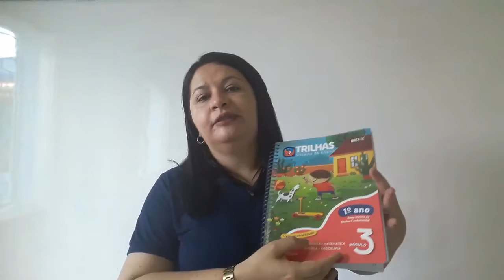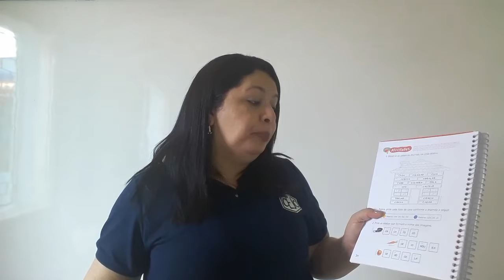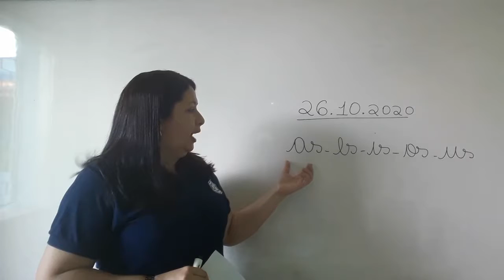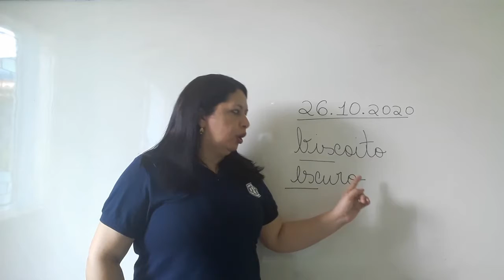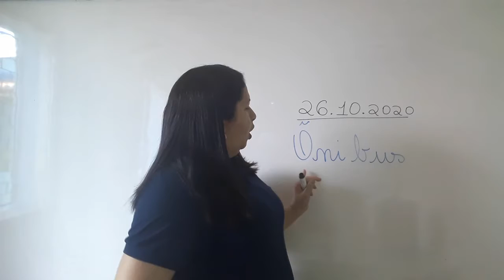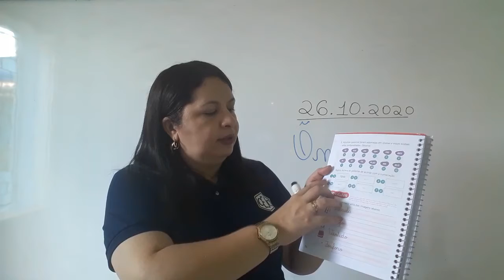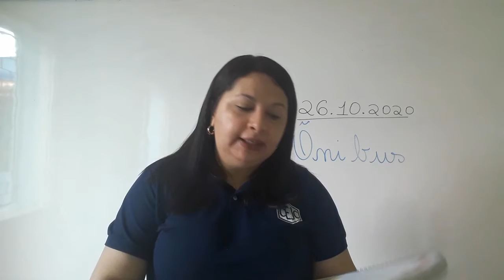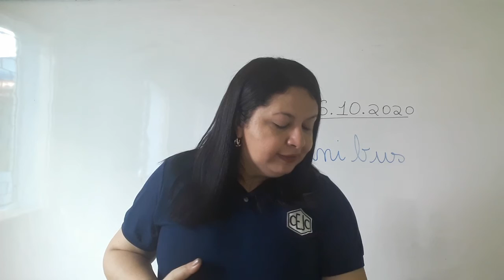1AB S25 001 26-10 ANAMARIA PORTUGUES